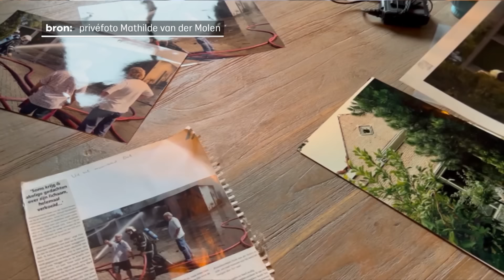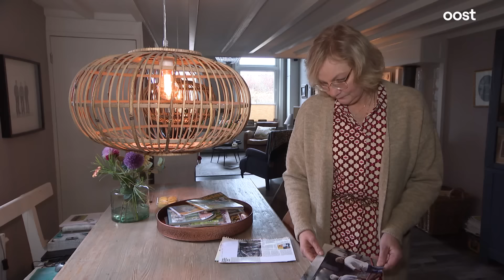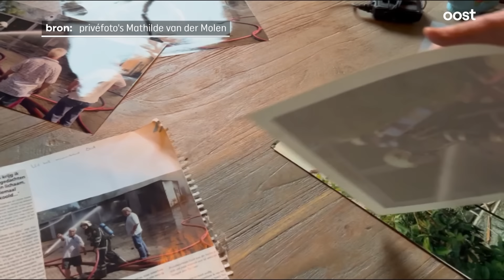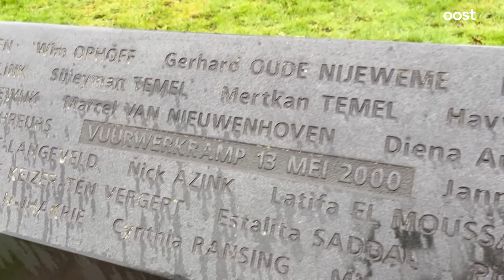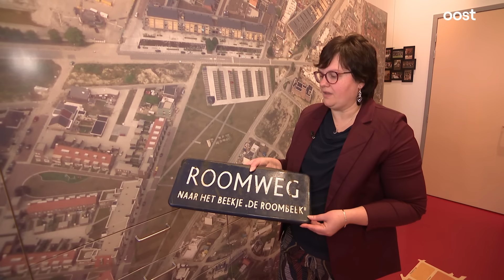De brand die Hans bluste tijdens de Vuurwerkramp werd hem fataal | Oost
Brandweerman Hans kwam om tijdens de bluswerkzaamheden van de Vuurwerkramp. Zijn vrouw Mathilde vertelt erover.

Op het kanaal van Oost vind je het laatste nieuws uit de regio Overijssel en meer! Naast de spannende (LIVE) wedstrijden van PEC Zwolle, Go Ahead Eagles, FC Twente of Heracles Almelo interviewen we ook bijzondere mensen uit Overijssel. We laten je regionaal nieuws zien uit de regio's Zwolle, Deventer, Almelo, Enschede, Vechtdal, Kop van Overijssel en de Reggestreek. Daarnaast brengen we je spraakmakende documentaires over bijvoorbeeld de vuurwerkramp in Enschede, Lotte van der Zee, Krav Maga en we gaan langs bij bekende mensen uit onze regio en brengen je het laatste nieuws van vandaag.